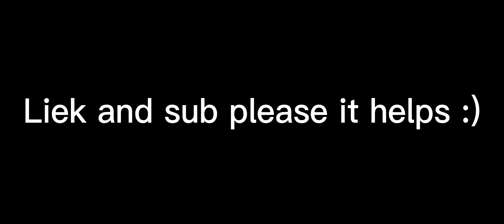Minecraft Has gone SUPER REALISTIC!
hehe no more gpu

ignore

minecraft , shorts